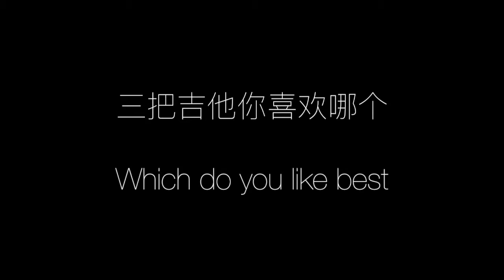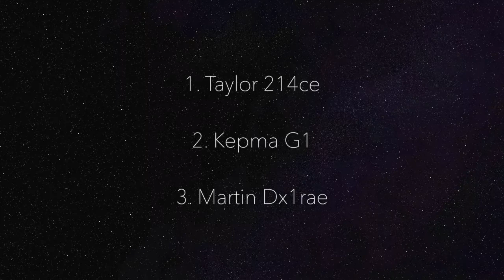Blind test KEPMA, TAYLOR AND MARTIN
This is a Blind test done by Kepma.. You can hear each guitar being played differently but you can't see till the end that which guitar is being played in what order.

Guitars used
KEPMA G1
MARTIN DX1
TAYLOR 214CE